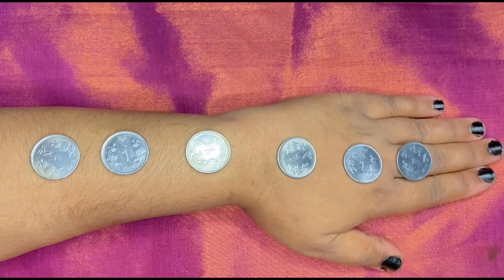new easy trick/mehandi desing /simple henna 2022/full hand mehandi trick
koin വെച്ചിട്ട് അടിപൊളി മെഹന്ദി desing